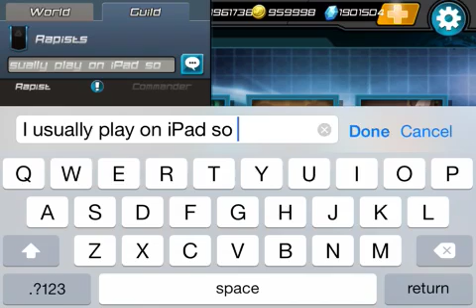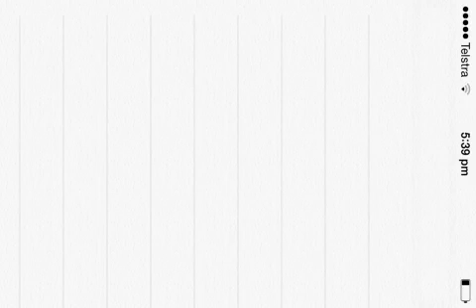Call of Mini Infinity Hack and Gameplay